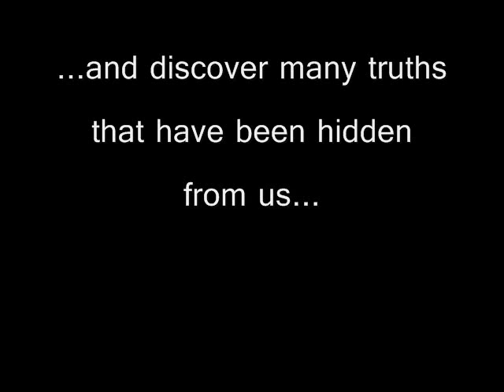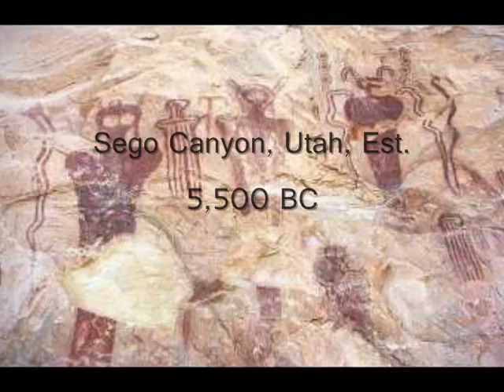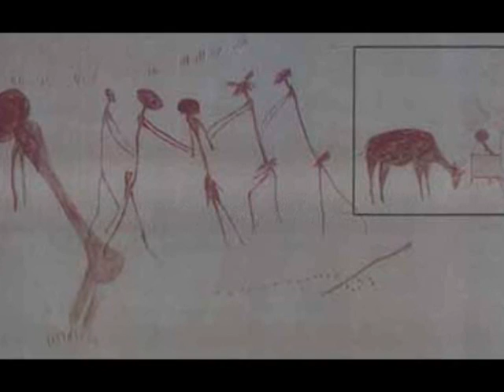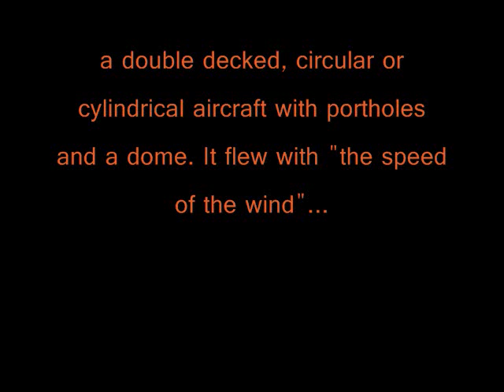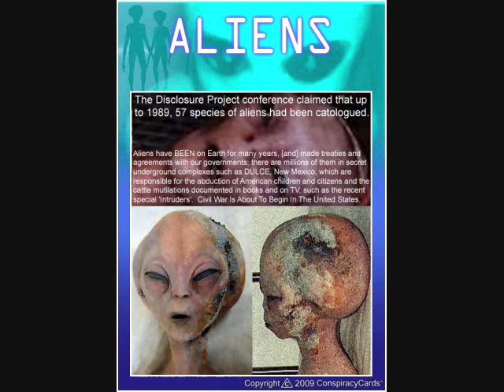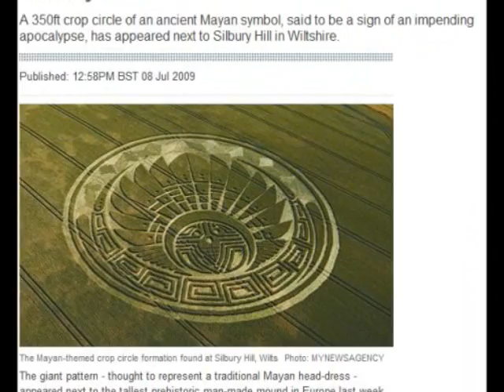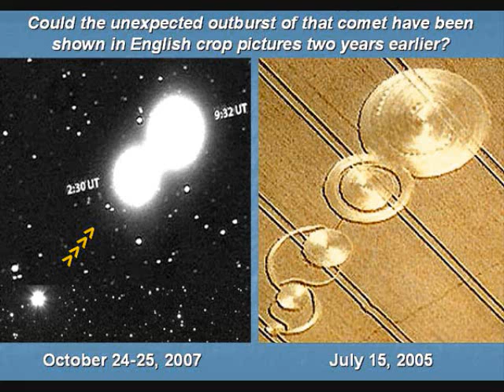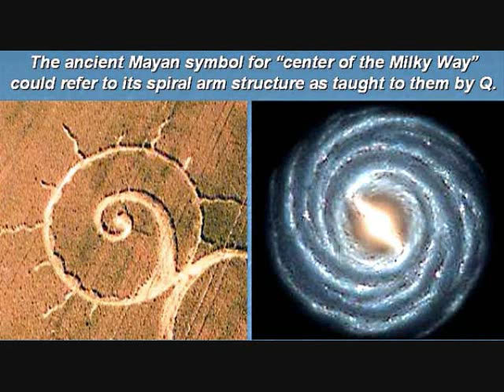Illuminations from Mars- part 6 (Ancient influences and intelligent life)